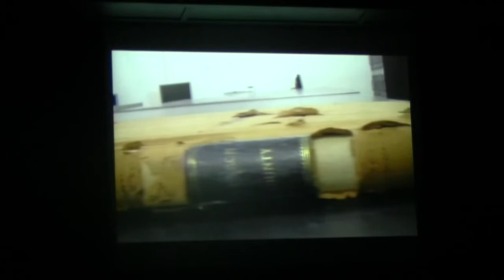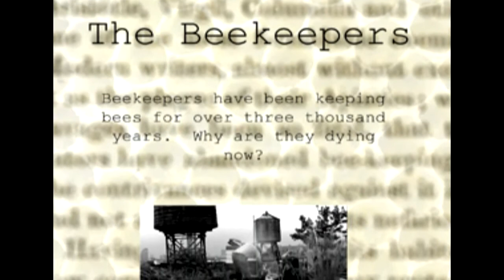Woodberry Film Instructor -- Richard Robinson's "Rothstein's First Assignment" Screening